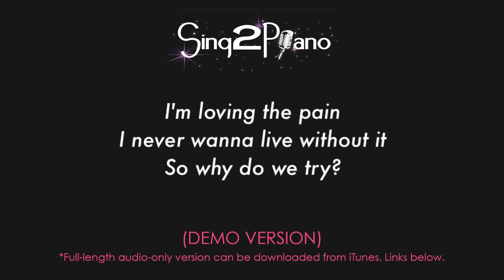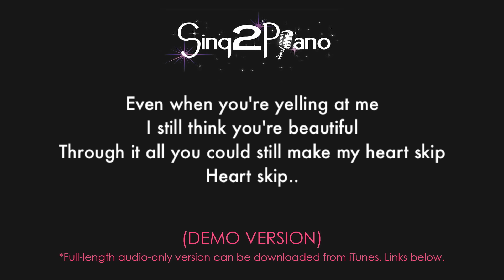Ariana Grande - Why Try (Karaoke Piano)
𝗔𝗿𝗿𝗮𝗻𝗴𝗲𝗺𝗲𝗻𝘁 𝗡𝗼𝘁𝗲𝘀:
Key: B

1. @Sing2Piano on YT | Mention @Sing2Music on Socials

1. Vote via our community page polls every New Music Friday
2. Write it in the Comments 💬 (we read them all)
3. Directly via:

00:00 Why Try Piano
00:03 Why Try Instrumental
02:02 Sing2Piano For You, Up Next

𝗟𝘆𝗿𝗶𝗰𝘀
Originally Performed By Ariana Grande"